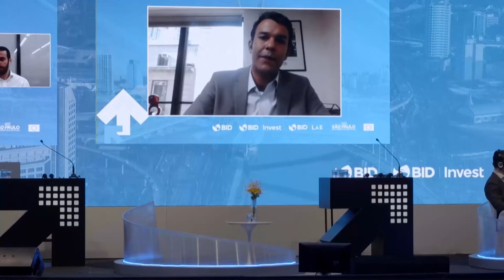Modelos de asociaciones público-privadas en electro movilidad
PPP Américas 2021 | RUTA 2 | PANEL 8: Modelos de asociaciones público-privadas en electro movilidad.
Los modelos de negocio, las políticas y la reglamentación necesarios para el despegue de la electro movilidad en América Latina y en el Caribe son los temas de este panel, donde se enfocarán las experiencias relevantes y las soluciones de financiamiento.

Moderador: Felipe Ezquerra, Jefe para el Cono Sur y Oficial Líder de Transporte, BID Invest
Panelistas:
Nhiura Coaquira, Jefe de Desarrollo de Negocios eBuses LATAM, ENEL X
Marcelino Madrigal Martínez, Jefe de la División de Energía (int.), BID
Fernando Saka Herrán, Director Ejecutivo, Directorio de Transporte Público Metropolitano, Santiago, Chile
José Gomes Mendes, Director General, Fundação Mestre Casais

PPP Américas 2021 tuvo lugar los días 9 y 10 de diciembre en São Paulo.